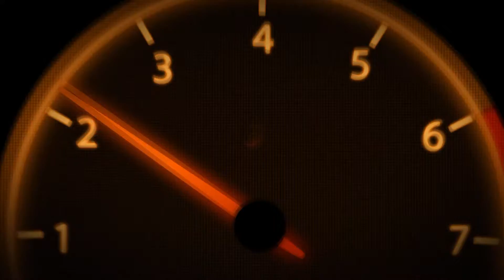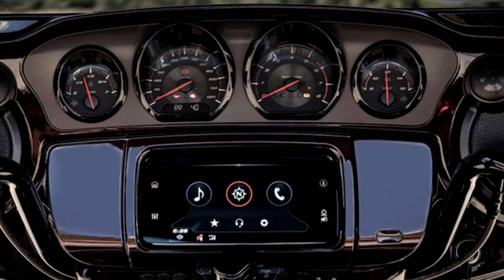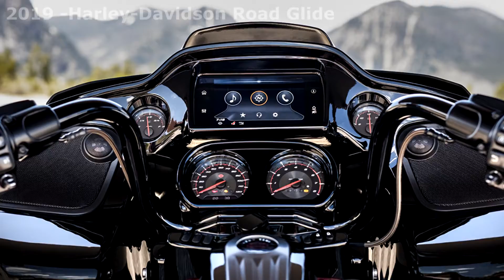5 New best touring motorcycles from Harley Davidson of 2019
5 New best touring motorcycles from Harley Davidson of 2019
2019 Harley-Davidson Road King Special Guide
2019 Harley-Davidson Ultra Limited Low
2019 Harley-Davidson CVO Street Glide
2019 -Harley-Davidson Road Glide
2019 Harley-Davidson Electra Glide Standard